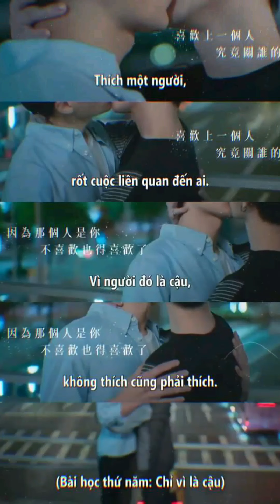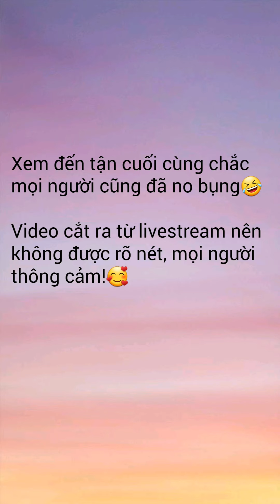[SAMYU] [Live 20210205] 永遠的第一名 We best love 林子闳 杨宇腾[得意cp] Có chút ngọt❤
《Gặp gỡ nhau trong biển người đông đúc
Cùng thấu hiểu được nhau, thật chẳng dễ dàng gì.
Em hiểu được sự cố chấp của anh
Còn anh hiểu được tính khí em
Hai con tim tiến gần nhau hơn
Chẳng thể đợi để được giải bày tình cảm của mình
Vì anh sợ rằng sẽ đánh mất cơ hội để yêu em.》